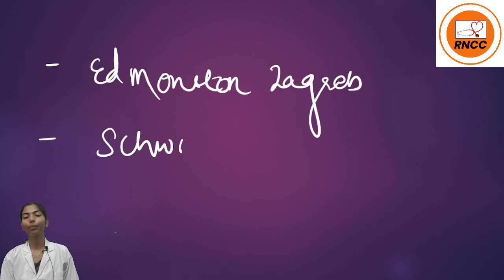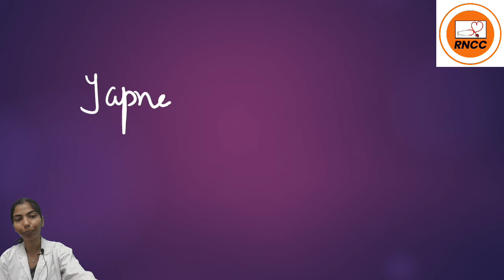Vaccine Strains || All types of Vaccine Strains | Most imp Topic for ESIC | SGPGI | NORCET 7 Exam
*Combo pack for SGPGI | RML Exam*💥